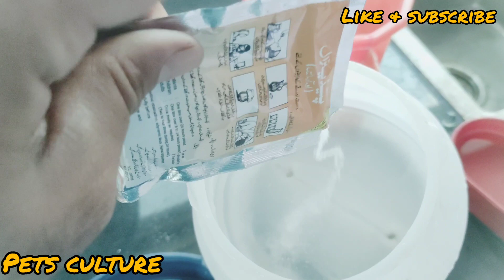Birds ko garmi sy kaise bachain🤔 | Cockatiel Ki Mastiaan 🤣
Cockatiel Ki Mastiaan | Funny Cockatiel | Pets Culture | Pets Vlog

animal, parrot, batair farming